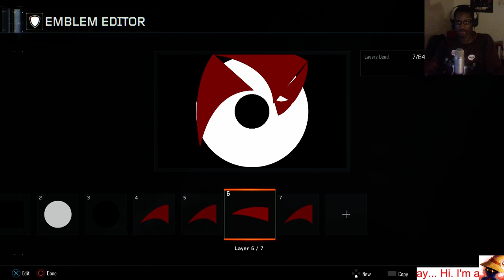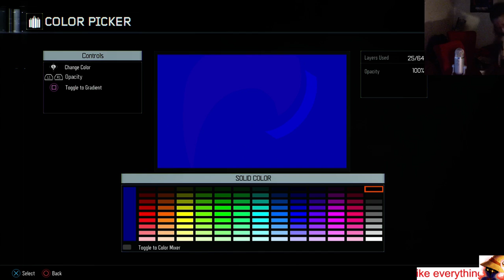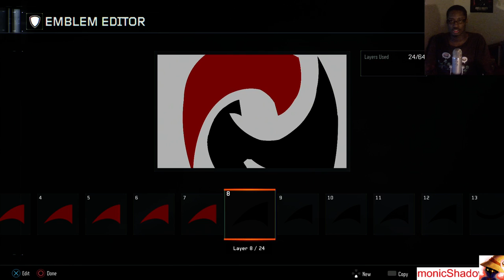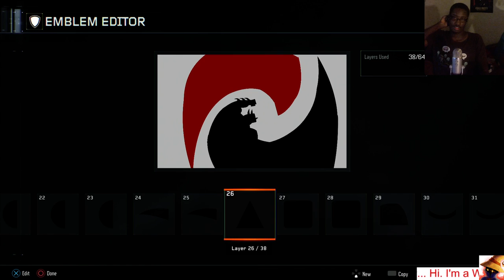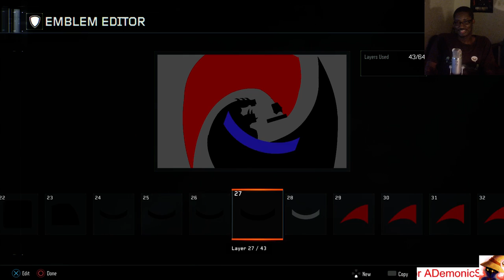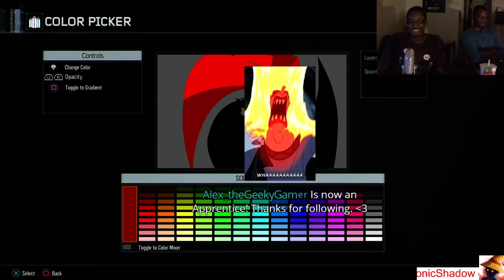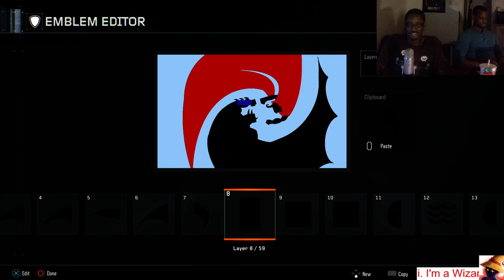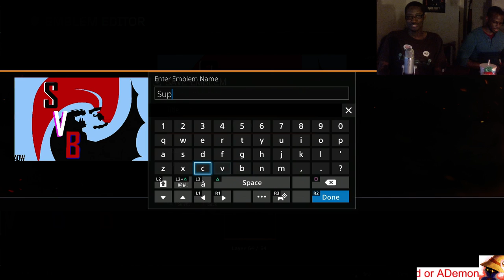Superman V Batman - Call Of Duty: Black Ops 3 Emblems and Paintshop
So, Superman V Batman?
Heck yeah I'm going to deleted this one sooner or later. o.o
I don't like it as much as I should.
But yeah.
I made these too.
Can't wait until the movie. :3
Teehee.

These things are trial and error. Just keep at them and you'll finish sooner or later.
Sorry for the music going muted. This was imported from Twitch. It may be better to just watch with the stream muted.

ADemonicShadow